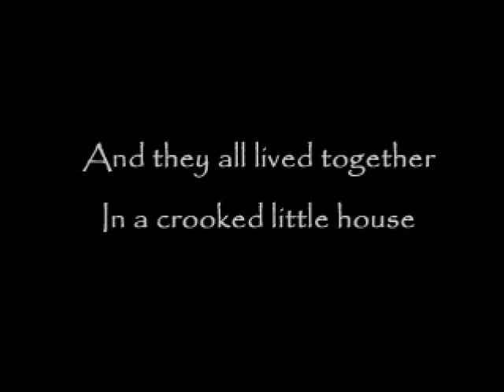The Crooked Man - Part 1 - NEW PIXEL HORROR